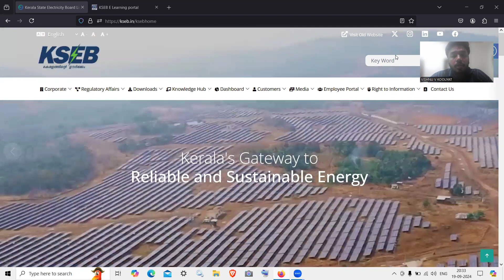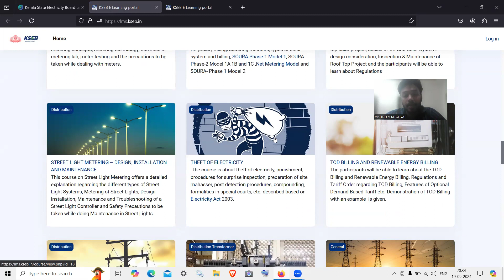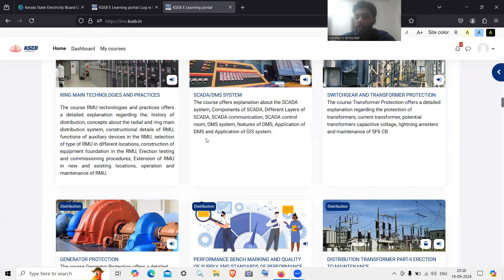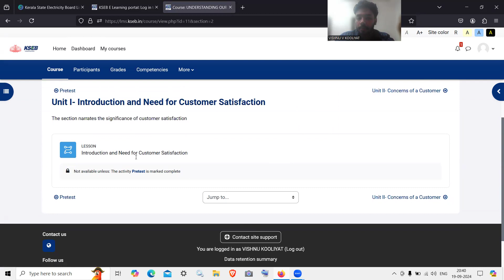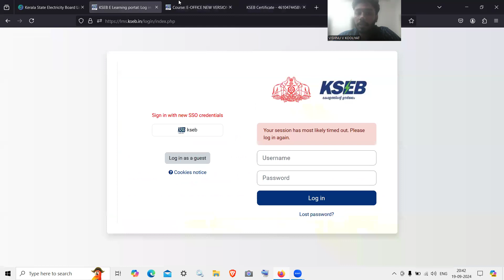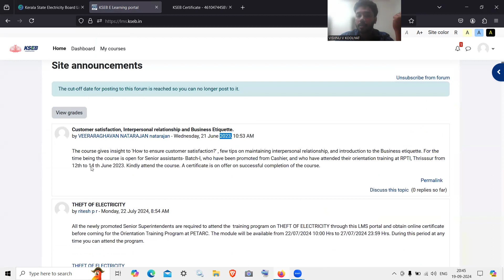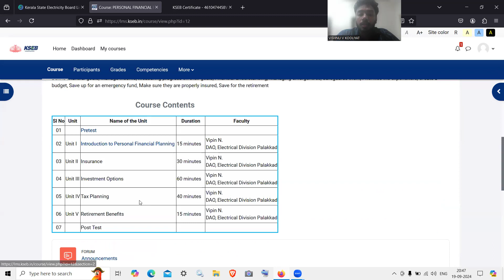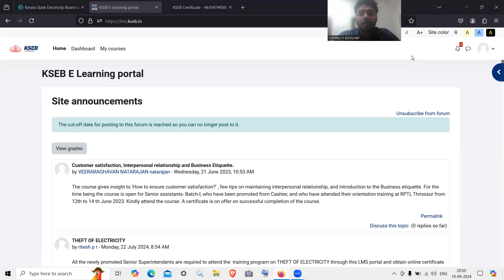KSEB Learning Management System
To provide an awareness about the LMS implemented by the KSEB Ltd for its employees